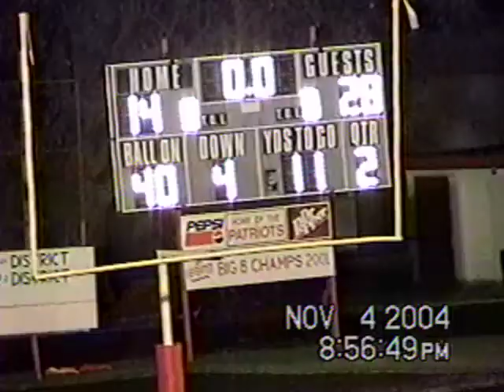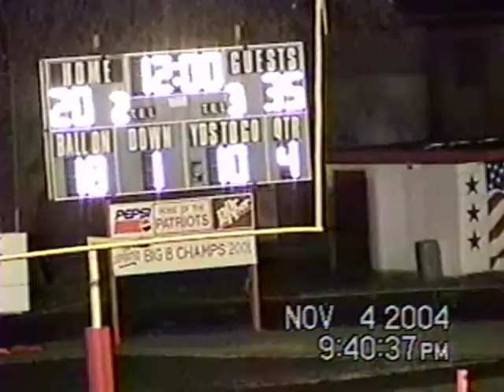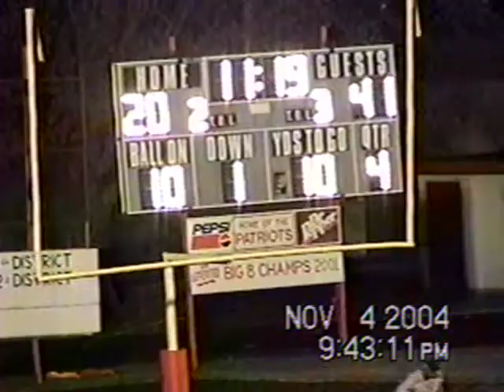Mt. Vernon Mountaineers vs East Newton Patriots, 2004, score 48-20